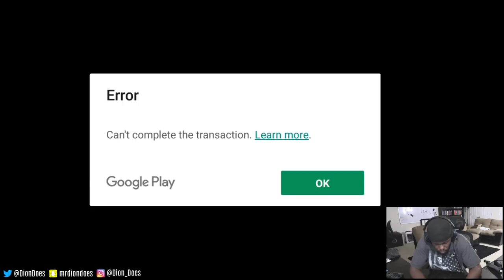ZAZA PACHULIA DIRTY PLAYS FOR THE WIN! - NBA Live Mobile Gameplay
NBA Live Mobile Gameplay by @DionDoes